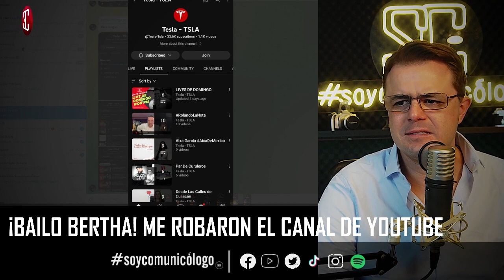¡BAILO BERTHA! ME ROBARON mi canal de YouTube con SoyComunicólogo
¡GRACIAS!